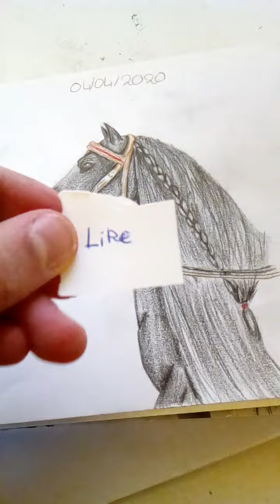Hatchimals Egg opening!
In this unboxing video I'll be opening a hatchimals egg! It has got a cute puppy with a floaty thing (sorry, I don't know what it's called).